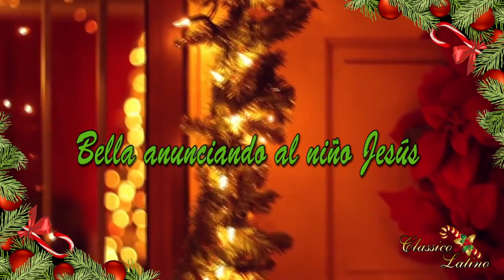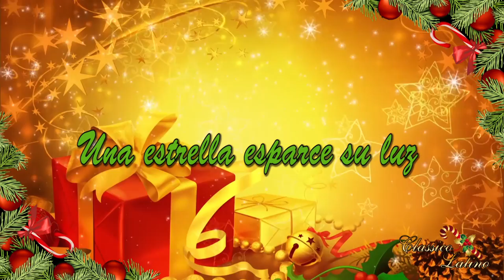Noche de Paz (Letra) - Classico Latino